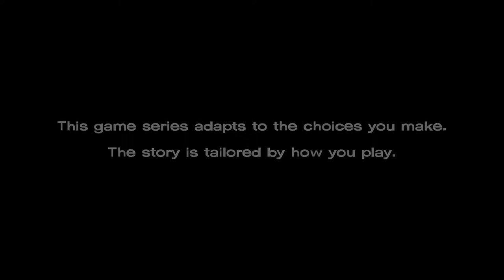The Walking Dead Definitive Edtion Season 1 (EPISODE 4) (Part 1) |Around Every Corner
PSN:PROPAINZERO

STEAM:PROPAINZERO